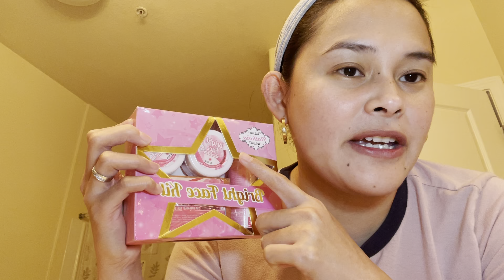How to Achieve Glass Skin Naturally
You may message me.